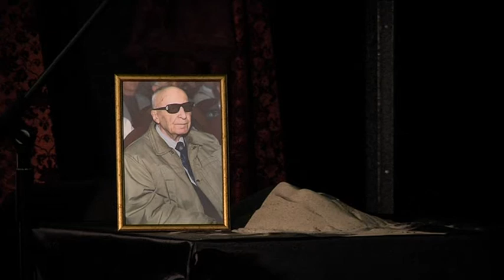День пам'яті жертв Голокосту. Історії очевидців пролунали зі сцени дніпропетровської філармонії